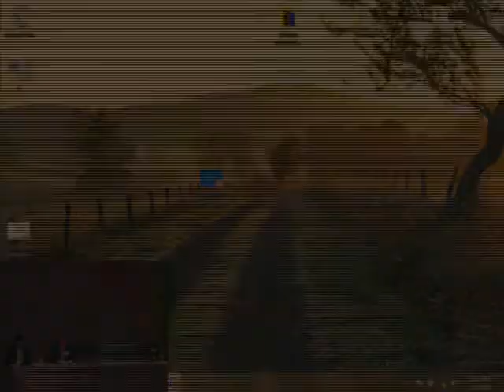Pane Discussionl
Panel Discussion
Pinaki Maumdar, Professor, University of Michigan, Ann Arbor (moderator)
Leon Chua, Professor, UC Berkeley
Stan Williams, HP Senior Fellow Director, Information & Quantum Systems Lab
Steve Hillenius, Vice President, Semiconductor Research Corp.
Kamran Eshraghian, Distinguished Professor, Chungbuk National University, Korea
Curt A. Richter, National Institute of Standards and Technology
Jue-bang Yu, University of Electronic, Science and Technology of China